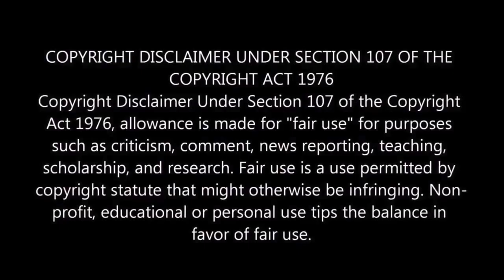Cirkus | Official Trailer | Ranveer Singh | Rohit Shetty|M.O.U| Mr Earphones | Bhola Teaser